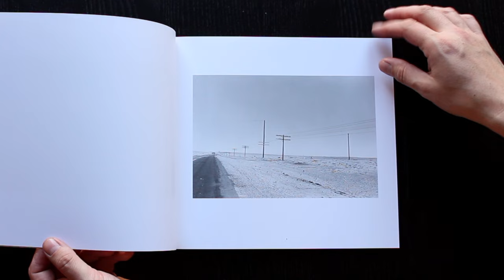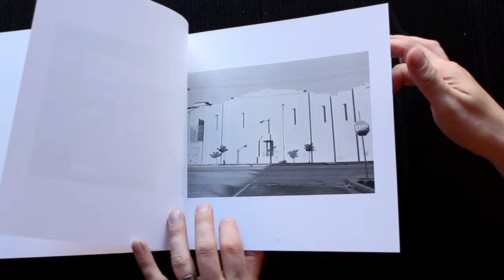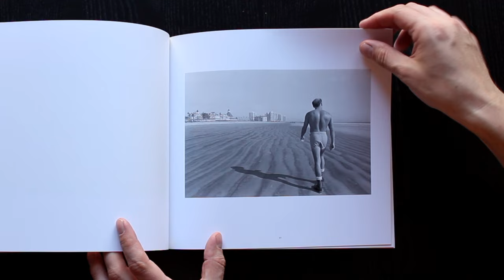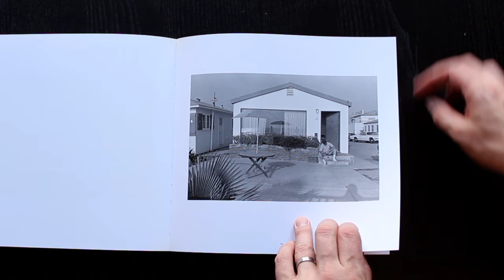Henry Wessel Five Books California and the West Steidl Photo Flick Through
This is the first Henry Wessel publication by Steidl. From the beginning of the collaboration it was clear that any book must do justice to Wessel’s technique of working in series, of creating self-contained photo-stories. The result for Five Books was to create a slipcase housing individual volumes, each dedicated to a particular theme: “California and the West”, “Odd Photos”, “Las Vegas”, “Real Estate Photographs” and “Night Walk”. This approach has been honored in all of Wessel’s Steidl books, including the soon-to-be-released “Walkabout / Man Alone / Botanical Census”.

Five Books represents Wessel’s sustained effort to describe the contemporary vernacular landscape of Southern California and the American West. From his early work in the 1970s to his series in Las Vegas of the early 2000s, Wessel’s wit and insight illuminate the unusual and iconic in a world rich in nuance, humor and irony.
All work is copyright of the artists.